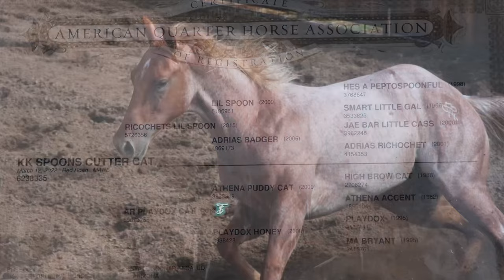KK Spoon Cutter Cat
2022 AQHA Red Roan Filly